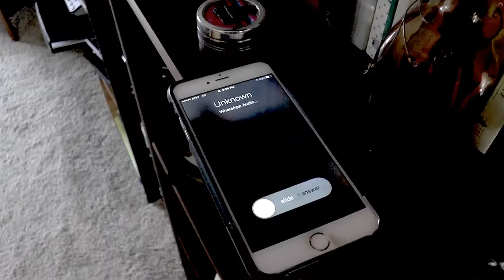Syndrome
After a woman decides to stop taking her medication, life becomes a movie.

Created by Marce Ia's Crew at University of Florida in 2017 as part of Campus MovieFest, the world’s largest student film festival.

Cast & Crew :
Marce Ia - Captain, Actor, Producer
with
Cyrus Saleem - Actor
Alberto Escudero - Writer, Director, Producer
Jennifer Eileen Romero - Cinematographer, Editor, Producer

Make sure to check out this video and thousands more on the Campus MovieFest